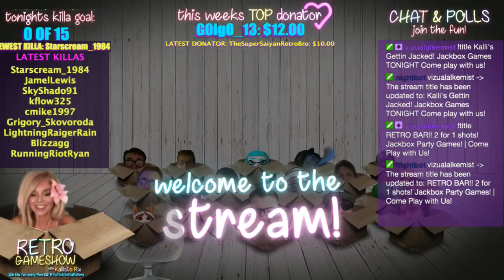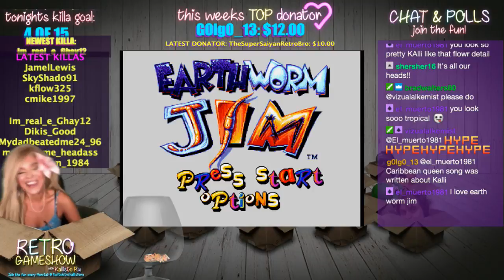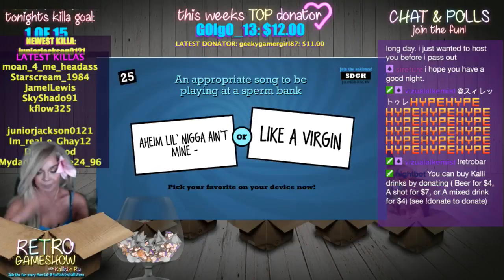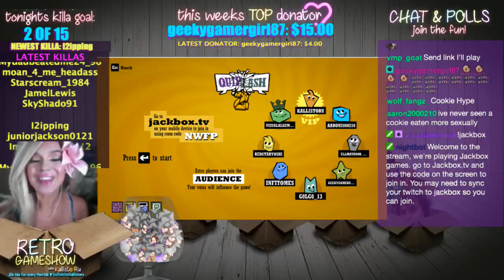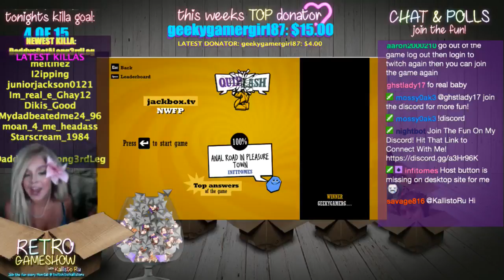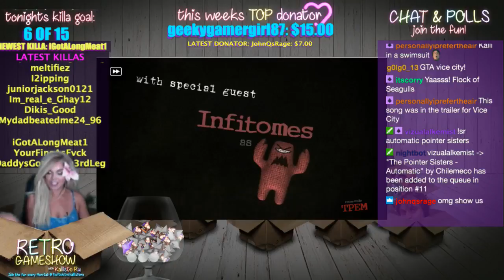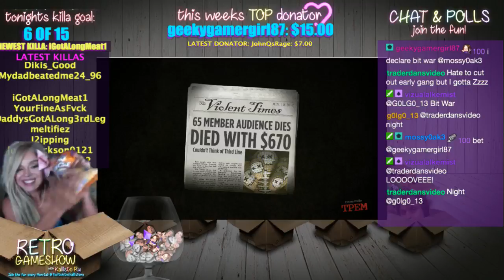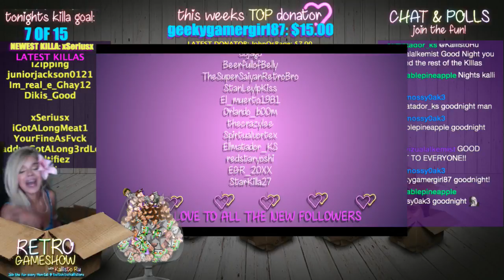RETRO BAR!! 2 for 1 shots - Jackbox Party Games! - Come Play with Us!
The RETRO BAR is open & Kalli is taking lots & lots o' shots!

We play interactive party games & laugh at Kalli!

Happy Saturday!